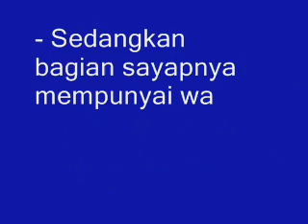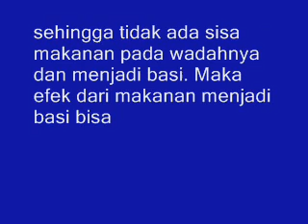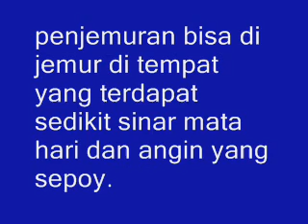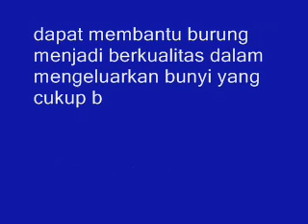Parkit Australia Ciri Ciri dan 5 Cara Merawatnya dengan Benar